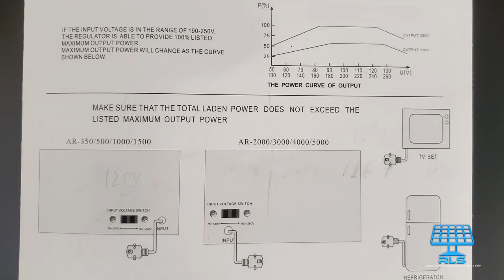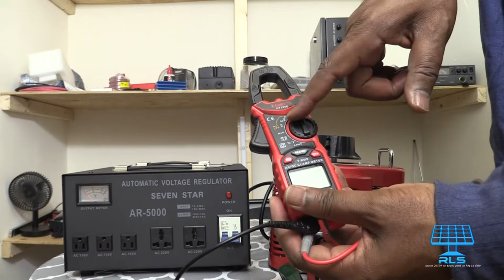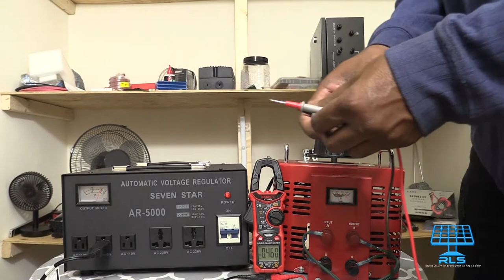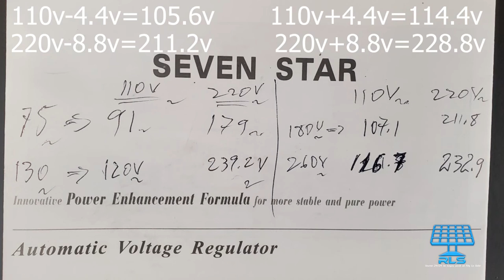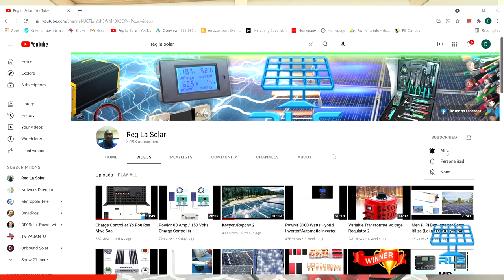5000 Watts Automatic Voltage Regulator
Nou pwal verifye si tout bon, le nou bal ant 75-130v/180-260v nap toujou ka jwenn e 110v stab ak 220v stab nan output li yo.

Lyen Amazon